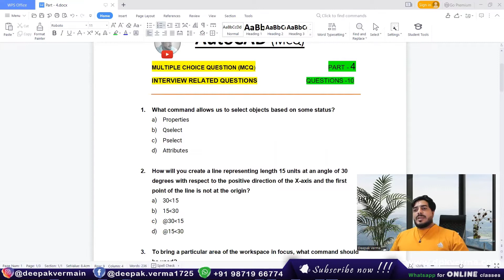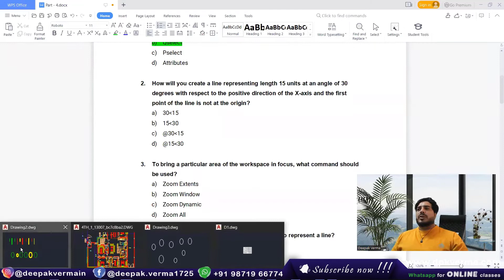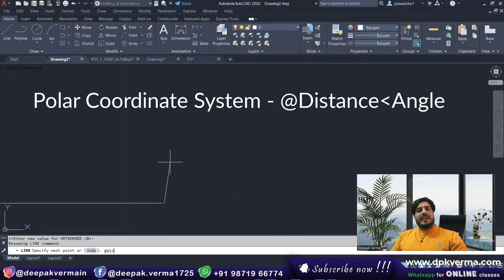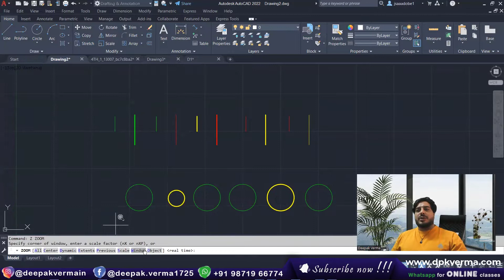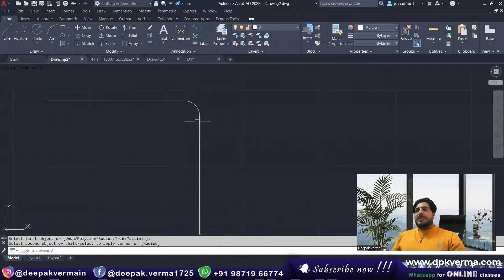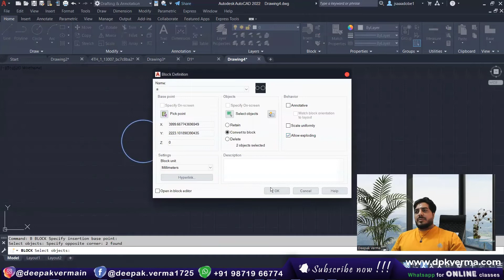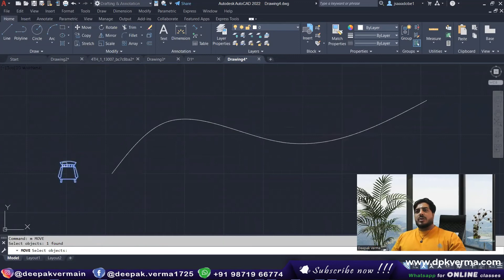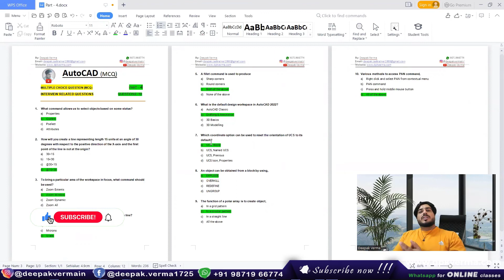Part - 4 || AutoCAD MCQ`s & Interview Questions and Answers || Autocad objective questions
Test your AutoCAD knowledge with Part 4 of our MCQs and interview questions series. This video covers essential objective questions to help you prepare for exams and job interviews. Watch now to enhance your AutoCAD skills and boost your confidence!